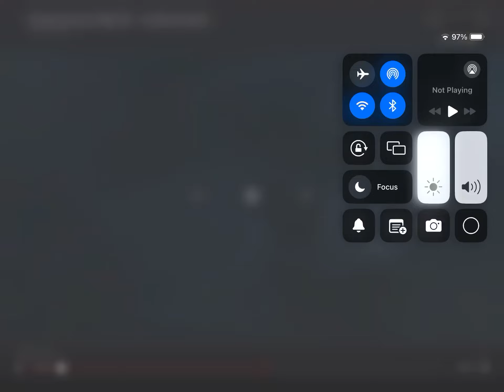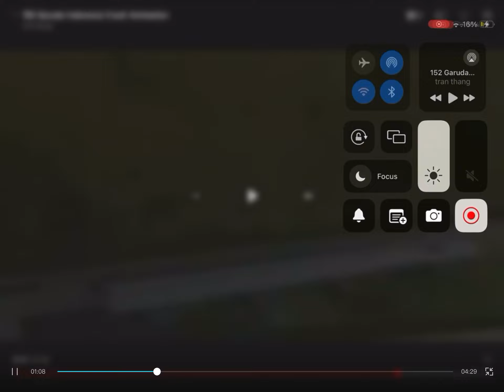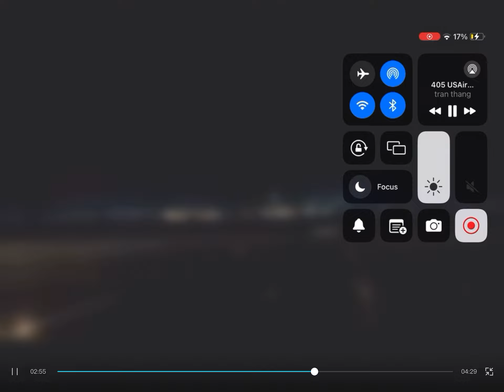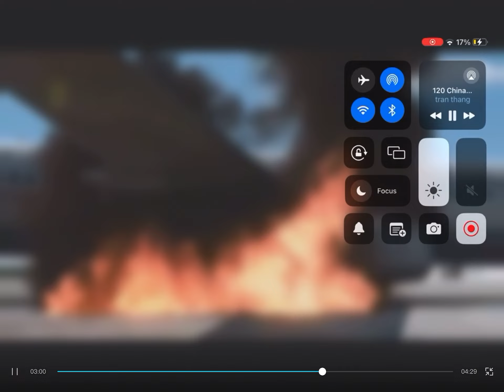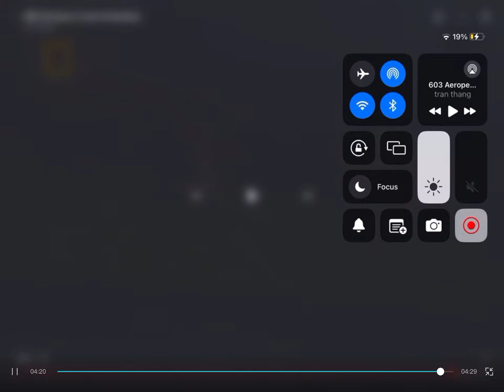Mayday Air Crash Song My Heart